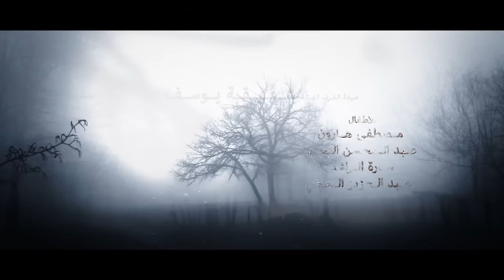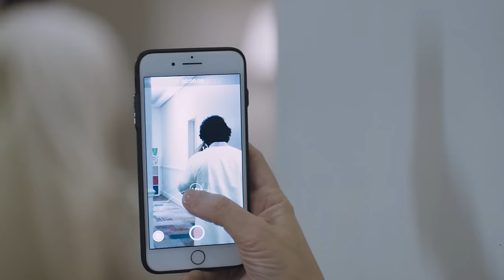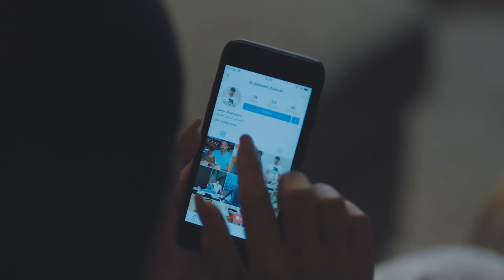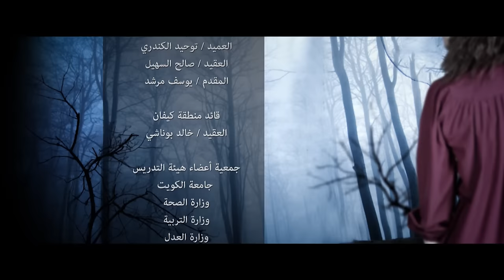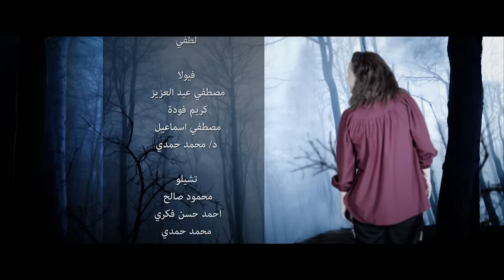Ghusun Fi Al Wahl غصون في الوحل Ghosoon Fi Al Wahel 2019 _ Episode 24